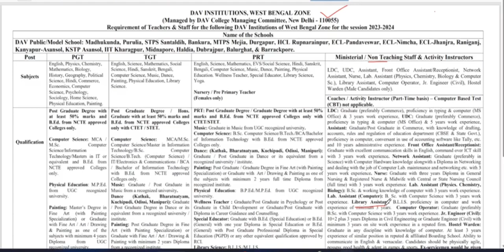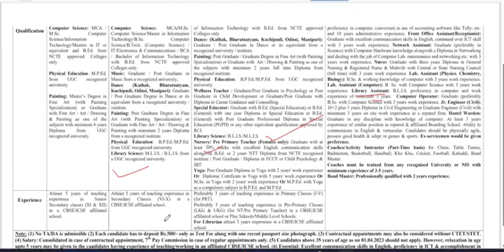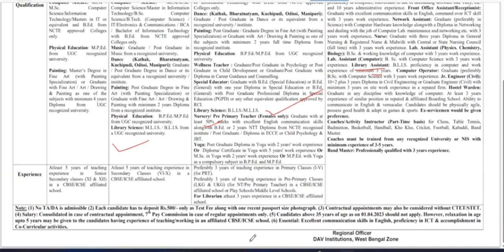DAV School Recruitment || 19+ DAV Librarian BIG Vacancy 2023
DAV SCHOOL TEACHER VACANCY WEST BENGAL ZONE/ WEST BENGAL DAV SCHOOL VACANCY || DAV school Librarian west Bengal Bharti 20233 || New Librarian vacancy 2023